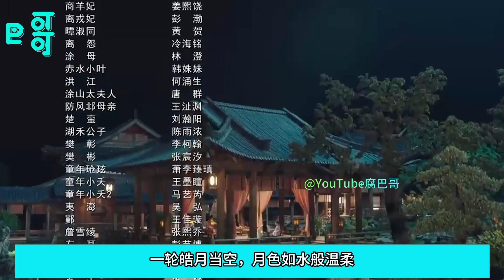第二季大结局续集29 相柳望著懷裏的小夭，在心裏默默地說：小夭，從今往後，我終於可以一直守護你了。無論前路如何，我都會永遠照顧好你，讓你一世安樂無憂！